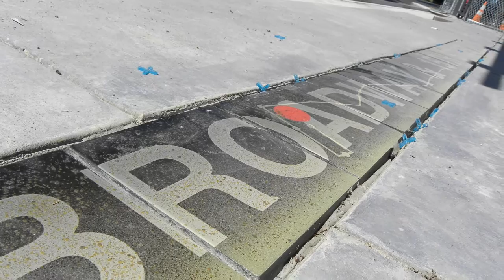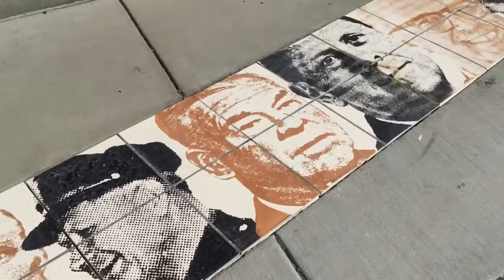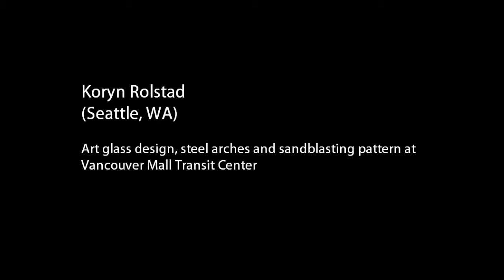Art On The Vine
In planning The Vine, C-TRAN incorporated public art throughout the design of the system. These functional art elements are embedded into the stations themselves to serve a purpose beyond just aesthetics. C-TRAN contracted with three artists for The Vine: Koryn Rolstad of Seattle, Wash., Robert Tully of Louisville, Colo., and Roberto Delgado of Los Angeles, Calf.

Windscreens

At every station along The Vine corridor, protective windscreens are adorned with art that reflects the character and surroundings of each location. Artist Robert Tully created a unique design for each station. At the Todd Road station, next to Evergreen Park, it’s whimsical images of children playing. At Grand Boulevard, a quilt-like design celebrates the food of Fourth Plain’s international corridor. Letters from multiple languages appear at the Andresen Road station. The rest of the stations use varied imagery and symbolism to highlight other aspects of the community.

Art tiles and medallions

All 33 Vine platforms include art tiles that identify each station in a visually arresting way. Created by artists Roberto Delgado and Yami Duarte, the tiles also include a corridor map that marks the corresponding location. For Washington and 12th Street, Delgado created five sidewalk medallions that convey the history of the adjacent Proto-Cathedral of St. James the Greater, a downtown Vancouver landmark, and include images of Mother Joseph and other figures from its history. At Turtle Place, a series of art tiles on the plaza display the faces of dozens of notable people in Vancouver’s past and present. Those pictured include everyone from John McLoughlin, chief factor for the Hudson’s Bay Company at Fort Vancouver in the 1800s, to former Vancouver mayor and 2010 First Citizen Royce Pollard. All of the images were drawn from the book “Legendary Locals of Vancouver,” published in 2011 by local author and historian Pat Jollota. The Turtle Place tiles were also created by Delgado.

Vancouver Mall Transit Center art

At the new Vancouver Mall Transit Center, artist Koryn Rolstad designed and created multiple art elements for the facility. Art glass panels on the shelters depict the four seasons amid a green “stix” pattern. On the platform, 16 stainless steel arches highlight Native American language, images and other local history. Rolstad also arranged the layout of a sandblasting pattern on the platform concrete.

Why public art?

The Vine is the biggest project in C-TRAN’s history, and incorporating public art to such an extent is something the agency hasn’t done before. C-TRAN and other partners chose to include art in order to create a more enjoyable experience for riders while highlighting the history and identity of the community. Functional art also serves a practical purpose, and discourages vandalism on The Vine’s stations.